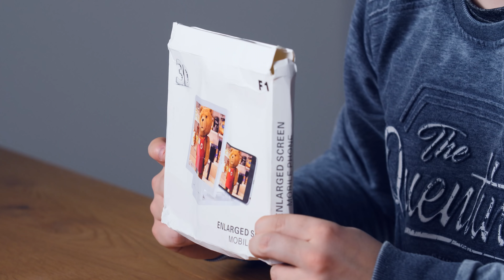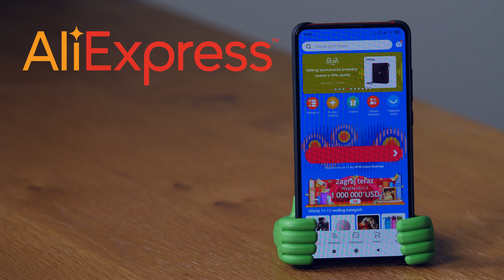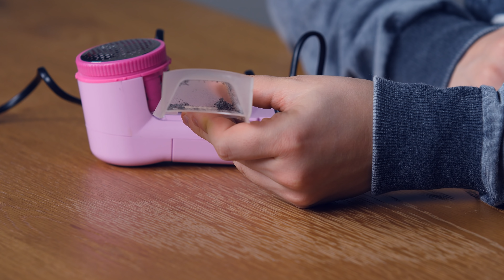⚡ 5 NAJLEPSZYCH GADŻETÓW Z ALIEXPRESS!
📌 4$ zniżki przy pierwszym zamówieniu na minimum 5$ dla nowych użytkowników. Kod to "GILATHISS" (tylko nowi użytkownicy).
📌 2$ zniżki przy zakupie minimum 15$ dla starych użytkowników. Kod to "VETERANALI" (użytkownicy posiadający konto).

📌 GADŻETY Z FILMU:
Szkło powiększające
Uchwyt na telefon/tablet
Łapka (pajączek) z latarką
Zimowa maska
Golarka do swetrów

🔥 MOJE KOSZULKI!

😍 OBSERWUJ MNIE!